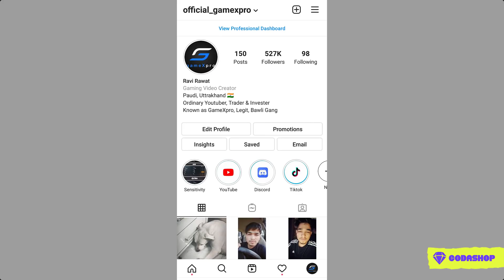🔥Why DBS Shotgun gonna BAN soon in Normal Classic match of BGMI for being Overpowered - GameXpro